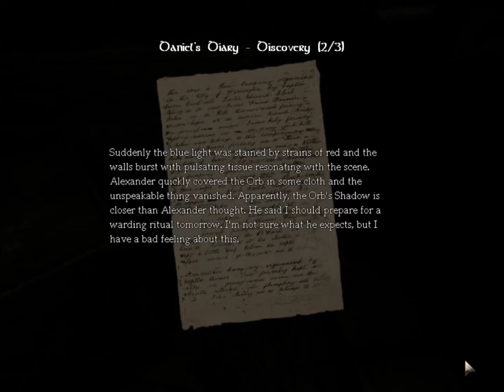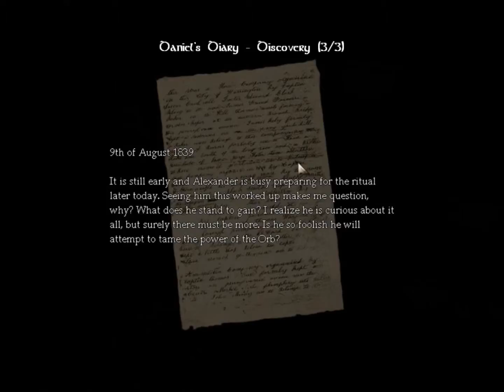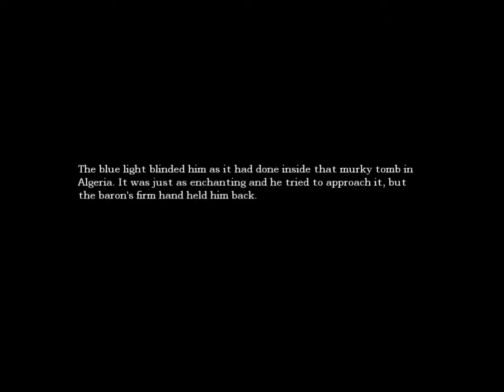Amnesia: The Dark Descent |Part 10| So Many Puzzles!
Too many puzzles! I like my puzzle here and there but not an entire area full of them! I manage, it's ok. More Amnesia and some Cards Against Humanity on the way! Enjoy!